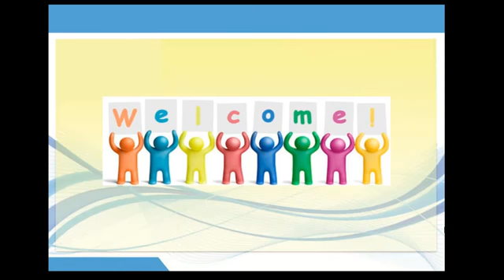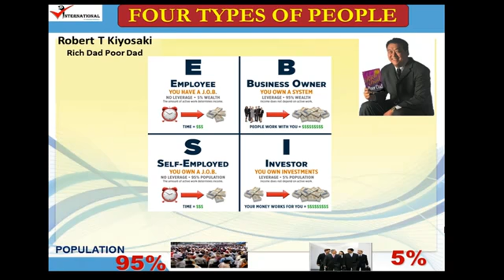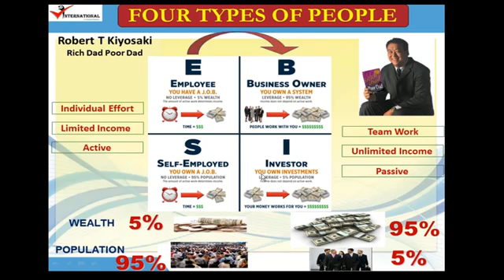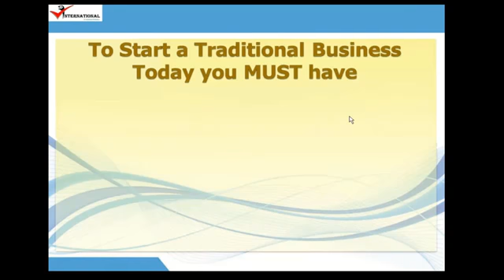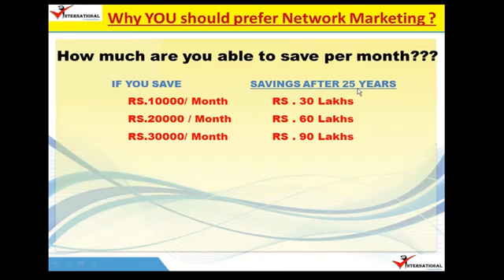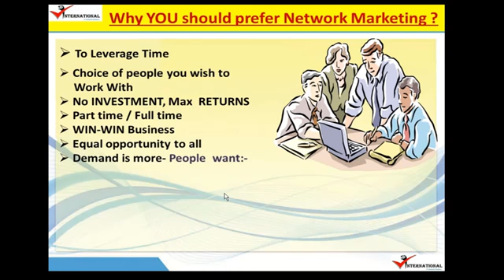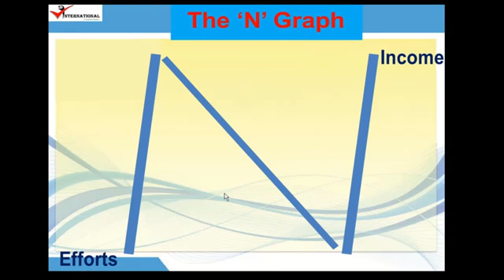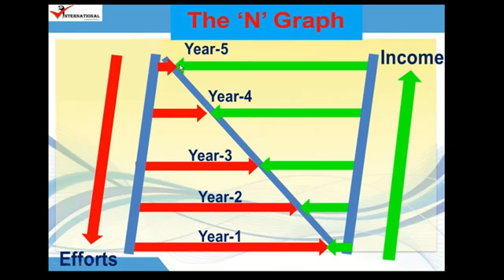Why network marketing. 00973 33803994